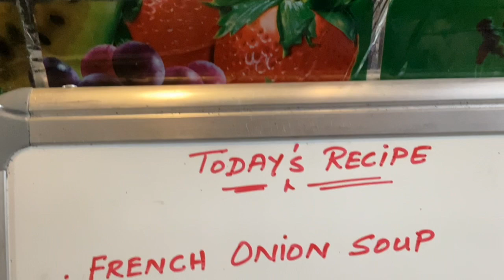French Onion Soup I Vegetarian French Onion Soup I Vid 360 I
French Onion Soup I  French Onion Garlic Soup I

Ingredients: - (To serve 2 persons)
3 to 4 onions sliced
8 to 10 garlic pods
2 tbsps olive oil (preferred)
1 tsp butter
4 cups water
Shredded processed cheese as desired
Pepper powder as desired
Bread toast as desired